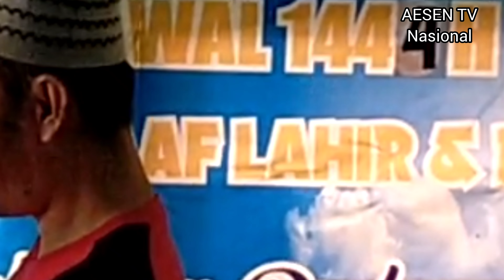Cover Lagu Permata hati@radarnetnasional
Cover Lagu Permata hati‎@aesentvnasional